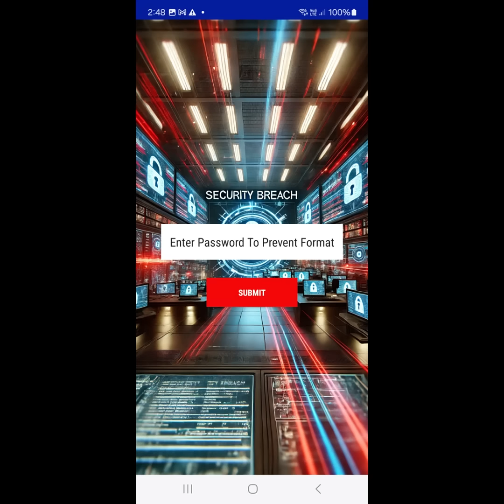How To Stop Cellebrite From Accessing Your Android 2024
Welcome to DataGuard Pro, the ultimate defense for your Android devices. In this video, we dive into how DataGuard Pro effectively blocks forensic extraction software, ensuring your sensitive data remains secure and private.

🔒 Key Features Covered:

Advanced Detection Mechanisms: Learn how DataGuard Pro identifies and blocks attempts by digital forensic tools such as Cellebrite.
Robust Protection Strategies: Discover the layers of security that prevent unauthorized USB, Bluetooth, and SD card access.
Real-Time Alerts: See how DataGuard Pro sends immediate notifications and takes decisive actions if a security breach is detected.
📱 Why DataGuard Pro? Corporate and personal data breaches are not just about unauthorized access but about protecting your company’s future and your personal freedoms. DataGuard Pro is designed to safeguard against both internal and external threats, providing peace of mind and compliance with stringent regulatory standards.

👥 Who Should Watch? IT professionals, corporate security officers, and anyone interested in how advanced security solutions can protect against modern digital threats.

Stay ahead of security threats with DataGuard Pro. Protect your data, protect your business.